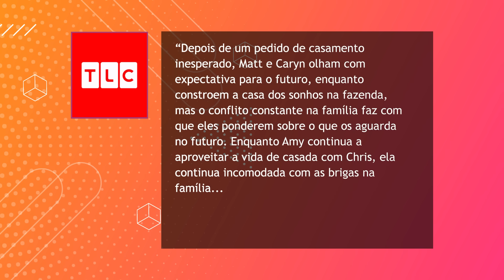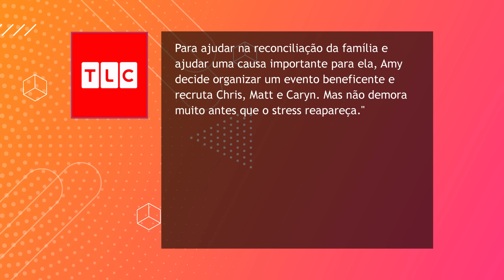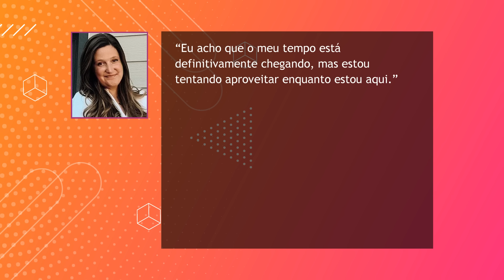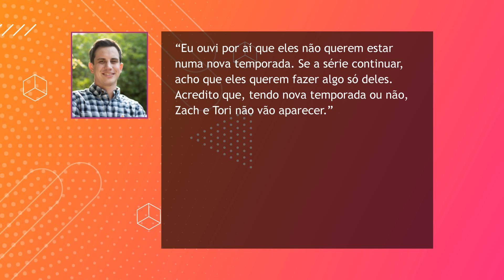SAIU A DATA OFICIAL DA NOVA TEMPORADA DE A PEQUENA GRANDE FAMÍLIA!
Os Roloff vão mesmo voltar para a TV? A temporada 24 de A Pequena Grande Família terminou e deixou essa pergunta no ar. Só que a gente sabe que vai voltar, sim. Até porque alguns do elenco não conseguiram deixar a língua dentro da boca e falaram que uma próxima temporada aconteceria. Agora, depois disso é que a gente não sabe.